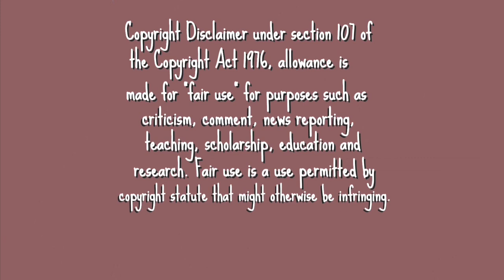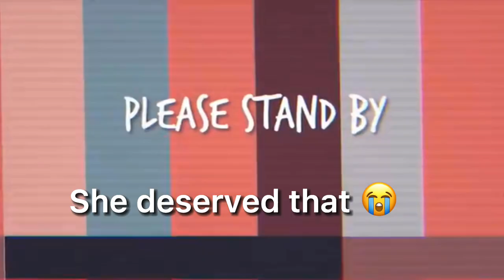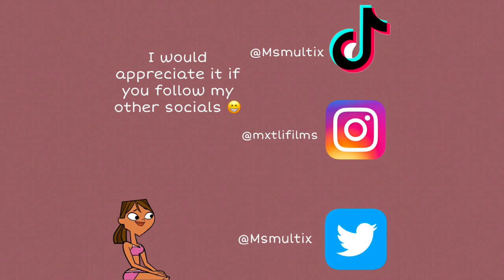Chef Hatchet being the underrated icon he is for 6 minutes straight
I never see chef content by himself at all so I wanted to make one! Right now I am trying to find the English dub of truth bc i heard it was out. But next TD related vid will be another underrated character. CODY :D

Please follow the socials in my outro it would be greatly appreciated :D

Love ya chickadees!